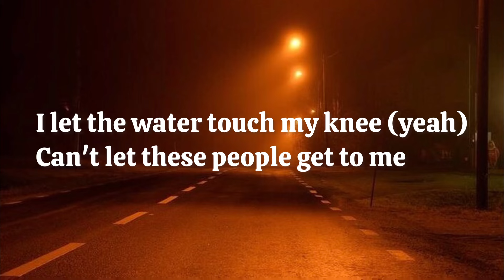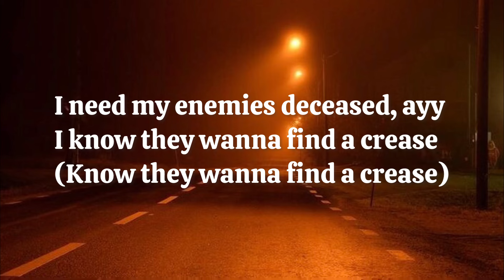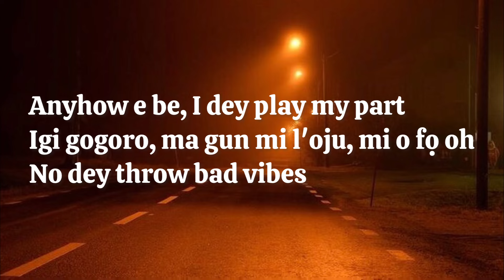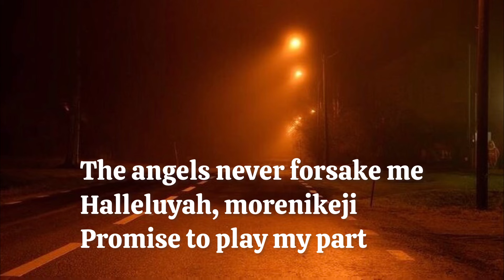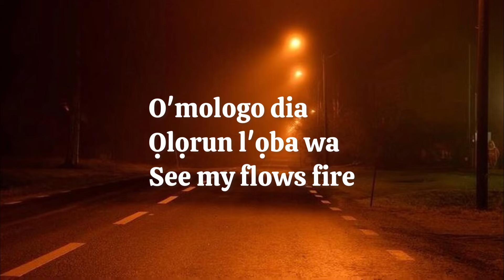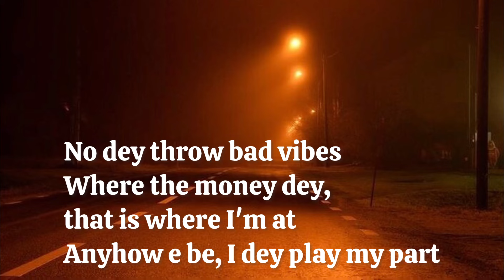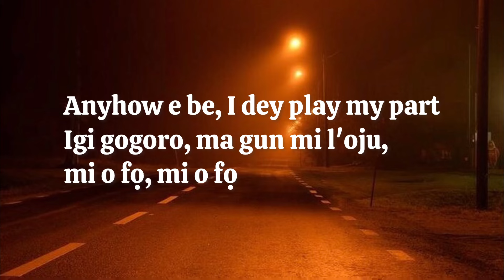Ayra Starr - Bad Vibes ft. Seyi Vibez (Lyrics)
INTRO:
No dey throw bad vibes
Where the money dey, that is where I’m at
Anywho e be, I dey play my part
Igi gogoro, ma gun mi l’oju, mi o fo (Mystro Sugar)